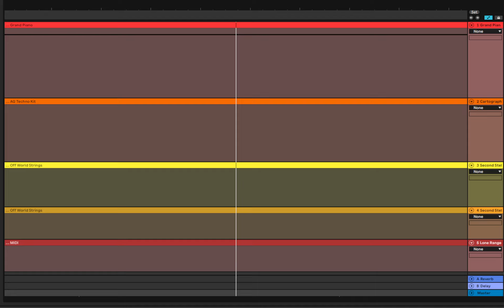An Empty Canvas - (Original) - (Inspired by Interstellar)